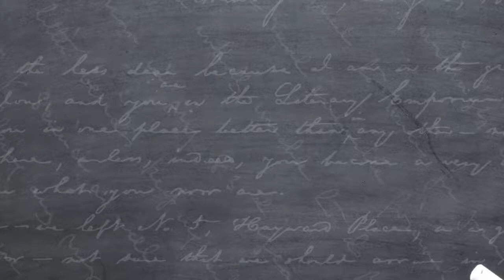A Educação e Eles, Bloco 2 - 29/12 Sábado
Confira o programa A Educação e Eles, Bloco 2 - 29/12 Sábado